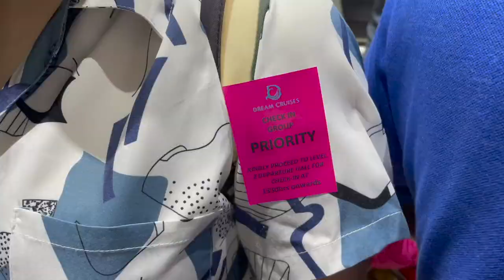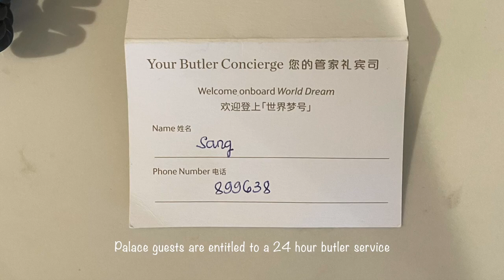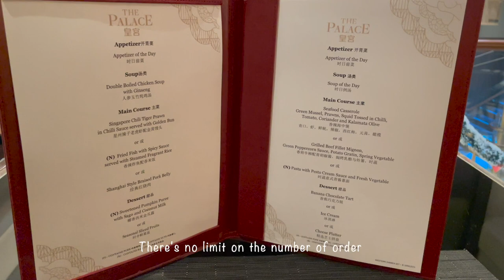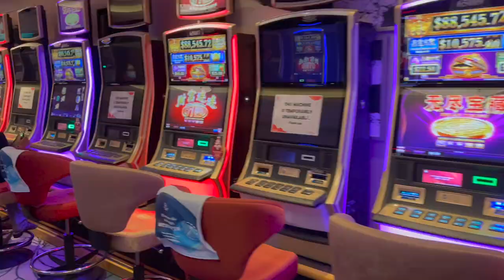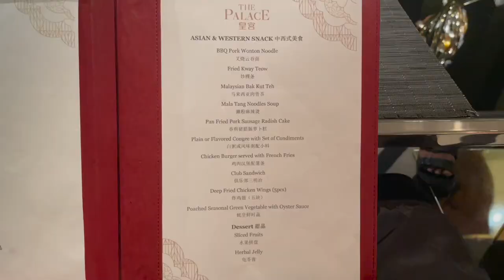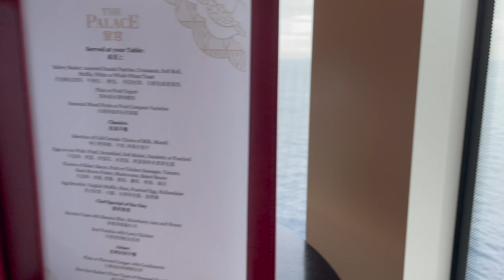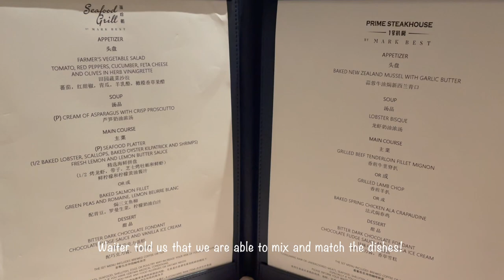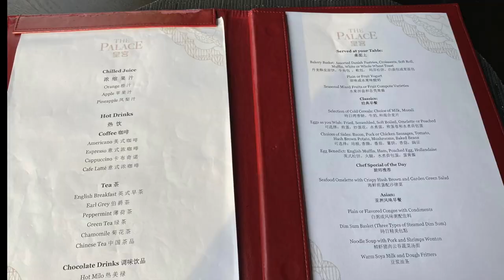[cruise vlog 🛳✨] Dream Cruises Singapore | Palace Suite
Went on a cruise ship with Dream Cruises, cruise to nowhere Singapore, 3D2N Palace Suite from 24th to 26th Nov 2021 at $759 per pax, excluding gratuity fee.